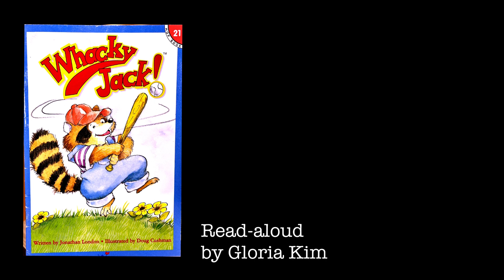1.6 Duranno Library | Whacky Jack